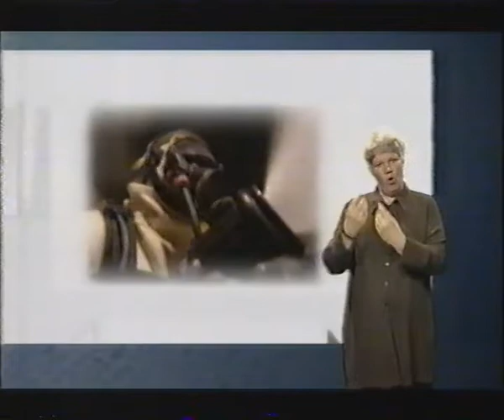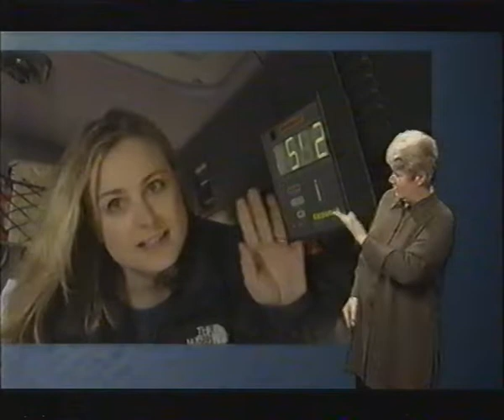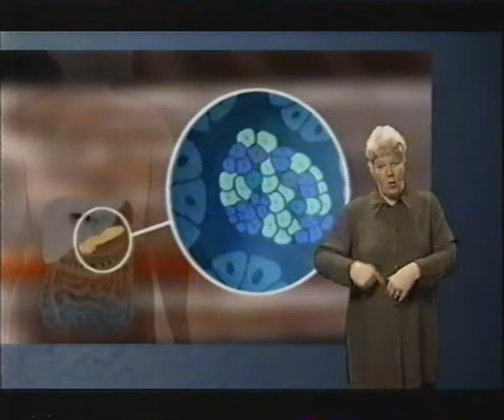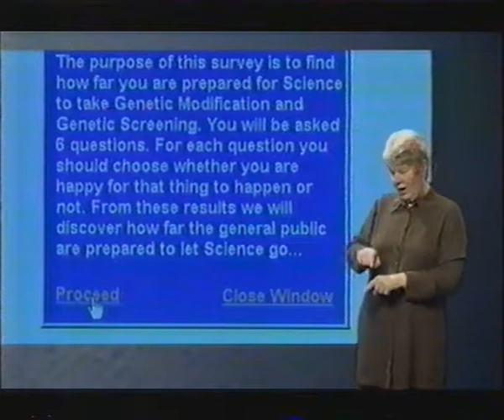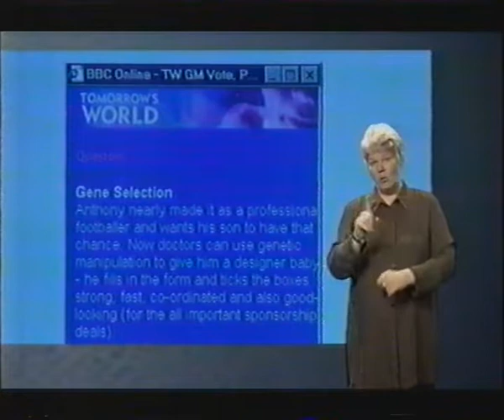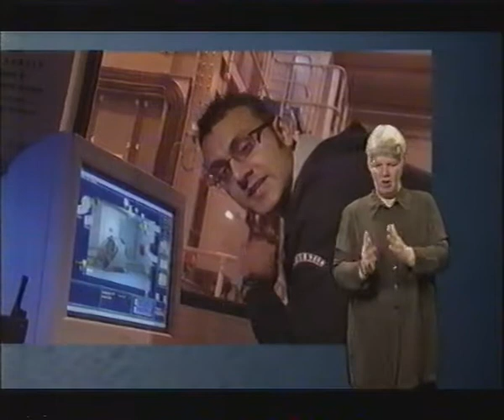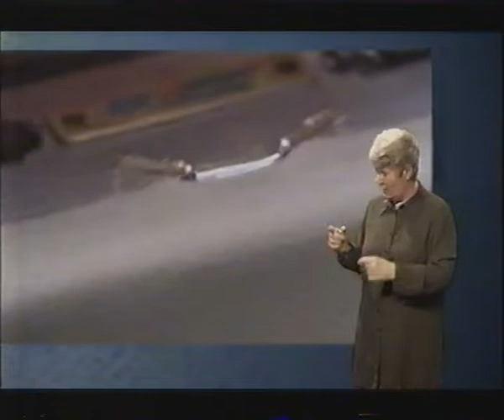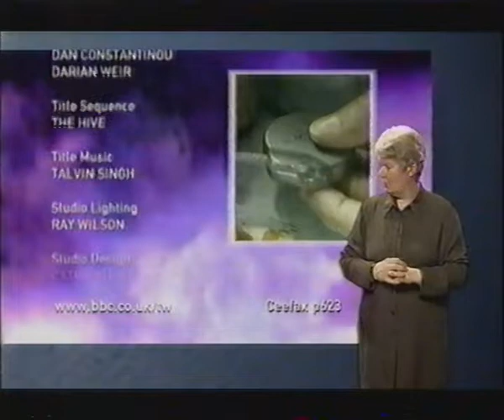Vintage 2001 Tomorrow's World BBC show - Peter Snow, Philippa Forrester